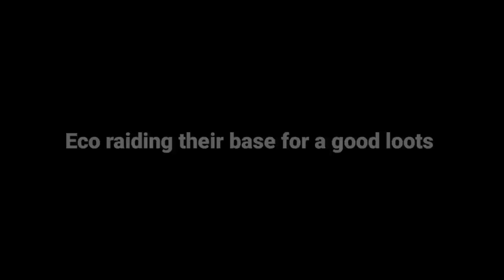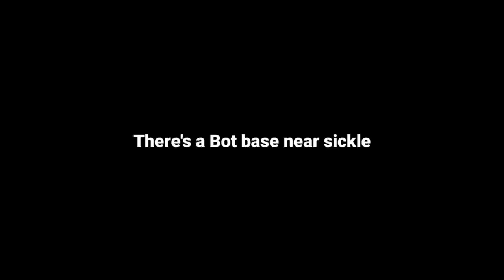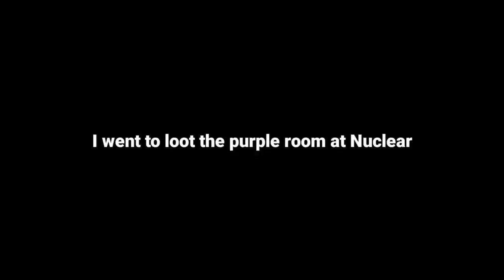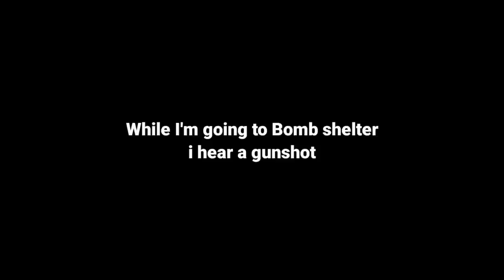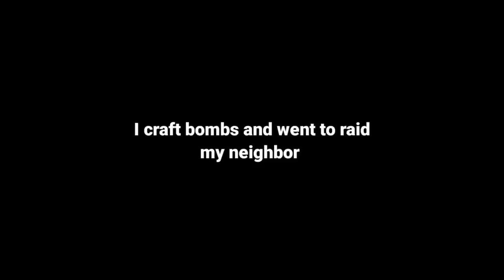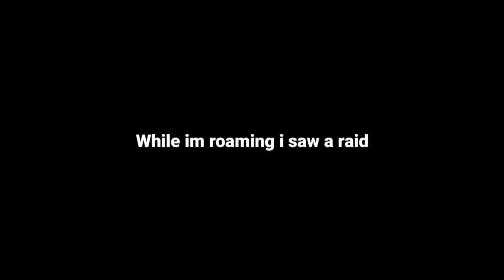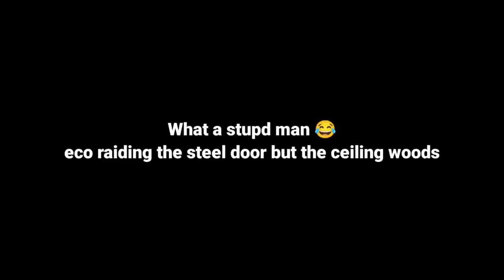Eco raiding their base for a good loots (EP364) Last Island of Survival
• Sweet – Cykarl (N...